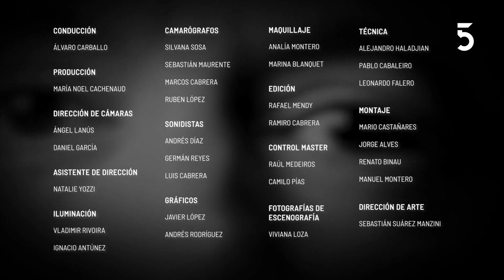Entrevista con Lobo Núñez | Historias Propias | 14-11-2022